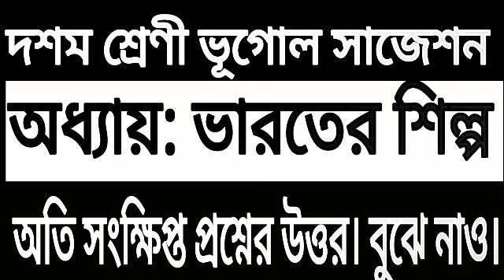madhyamik geography suggestion 2022/Class 10 chapter: Indian Industry short question answer mcq saq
very important fof madhyamik candidets.
 দশম শ্রেণির ভূগোল। ভারত অর্থনৈতিক ।ভারতের শিল্প ।অতি সংক্ষিপ্ত প্রশ্নের উত্তর বুঝে নাও।
MADHYAMIK GEOGRAPHY SHORT QUESTION CHAPTER WISE.CLASS 10 WEST BENGAL BOARD 2022 SUGGESTION MCQ SAQ BEST QUESTION AND ANSWER